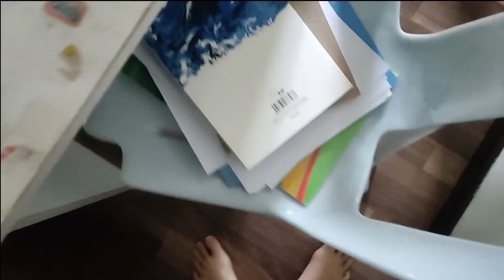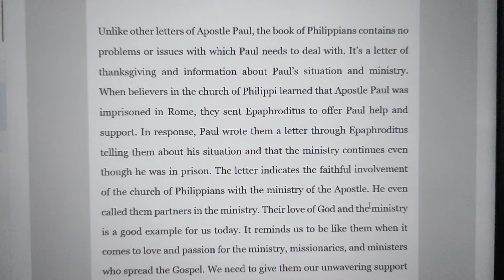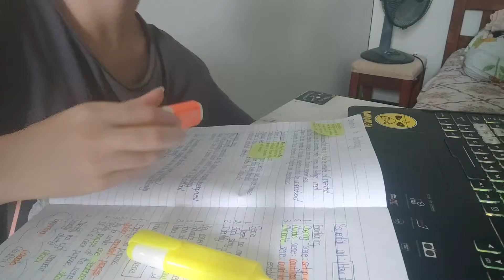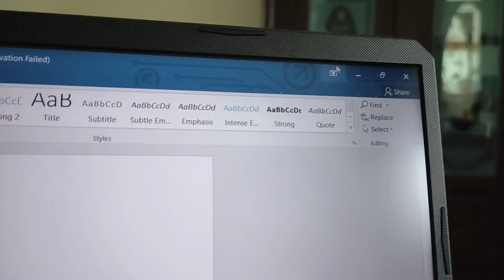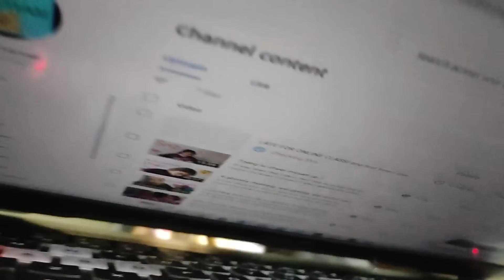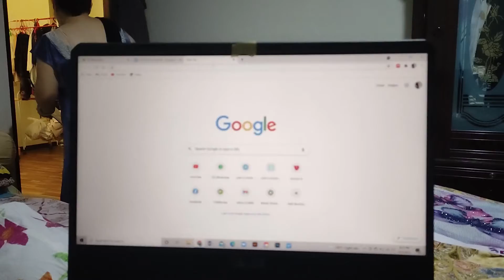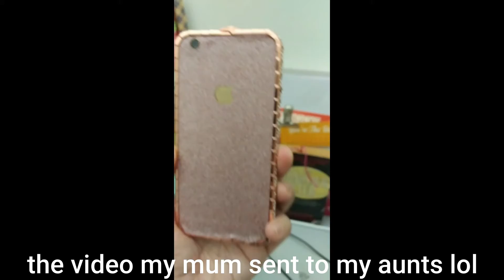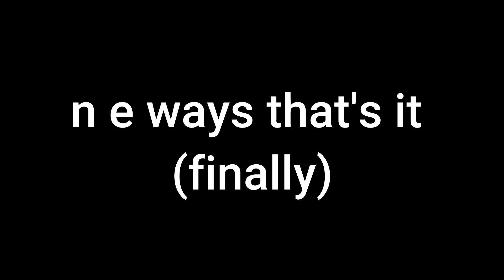SHE LOVED IT!!! (Late mother's day surprise and grandma's birthday!)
I also upload life talks, storytimes and anything that's on my mind that I want to share with you!

Hello, I'm A Cat Called Miaw AKA The Christian Cat, and I try to look a little deeper into God's Word every day!